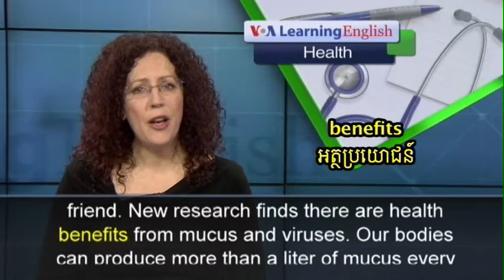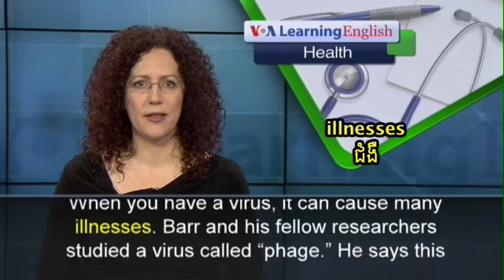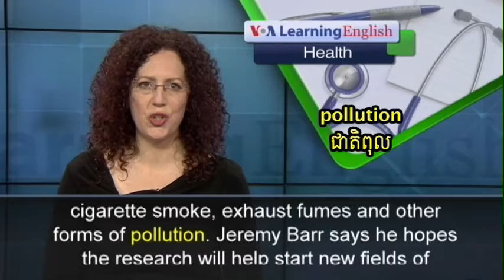Mucus is Your Friend Against Illnesses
Just hearing the word "mucus" is enough to make some people uneasy. But science tells us that mucus protects us. Researchers recently found that many health benefits can come from mucus and viruses. When you have a cold, mucus is hard at work to make you healthy and keep harmful bacteria away.